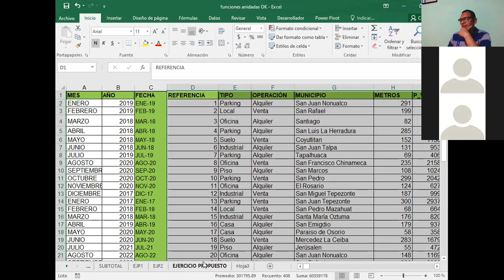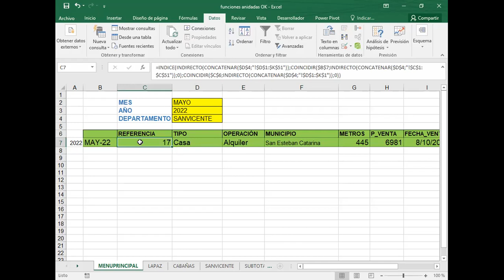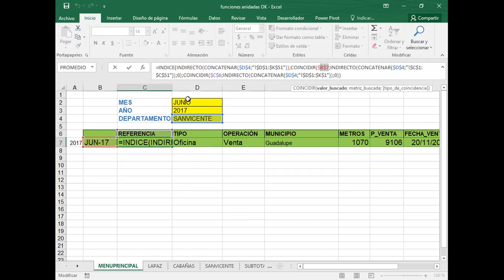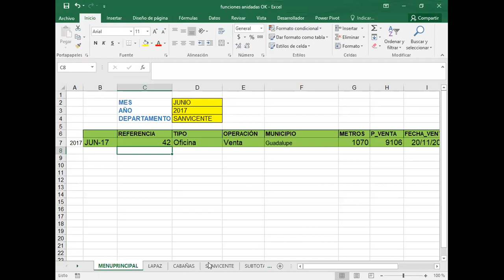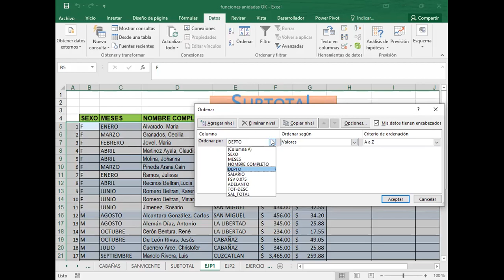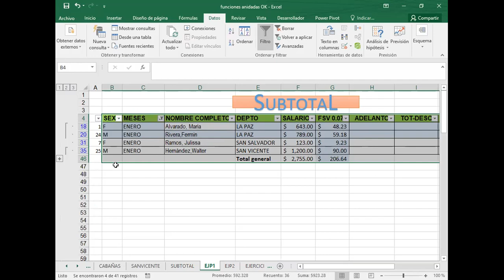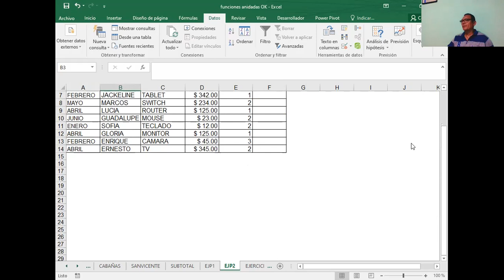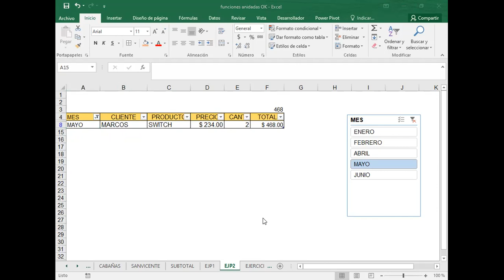Ingles Corporativo-EXCEL AVANZADO SUBTOTALES CLASE_9